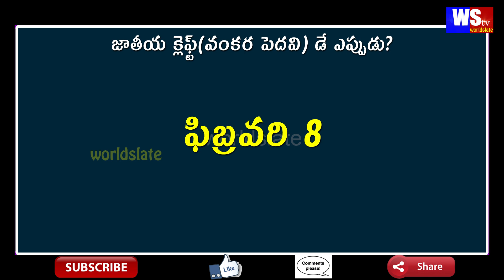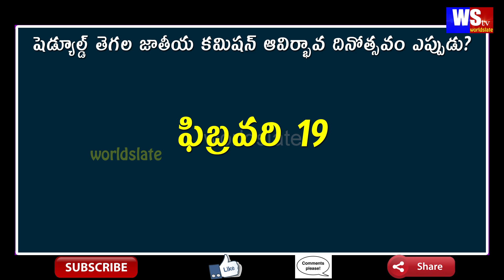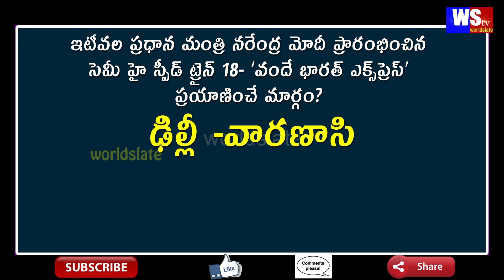Gk Bit Bank-22 | General knowledge | Important gk questions | All competitive exams